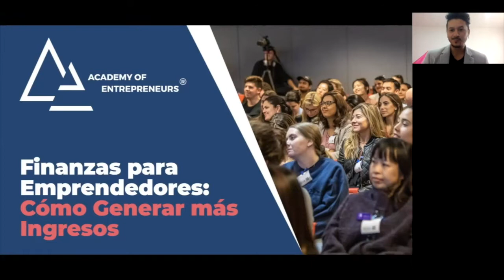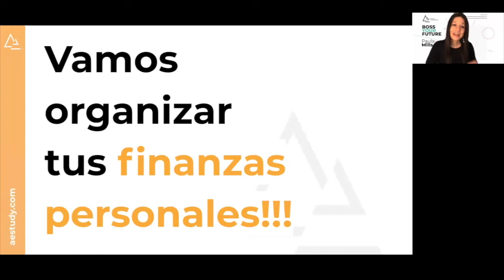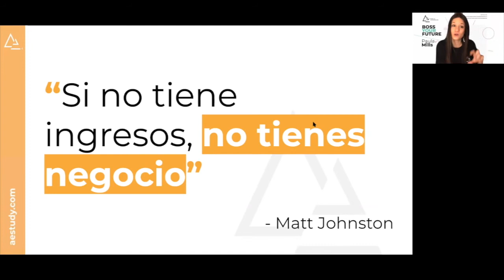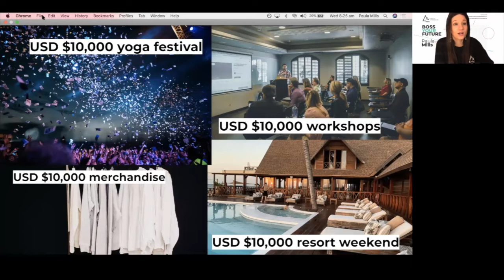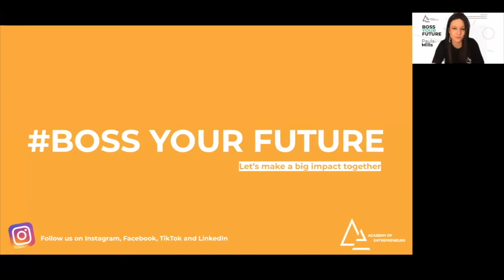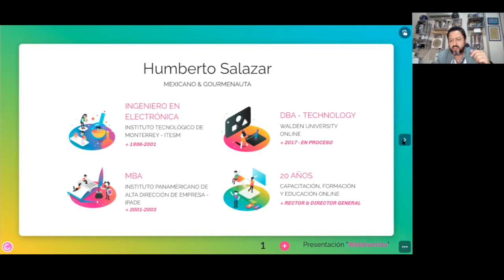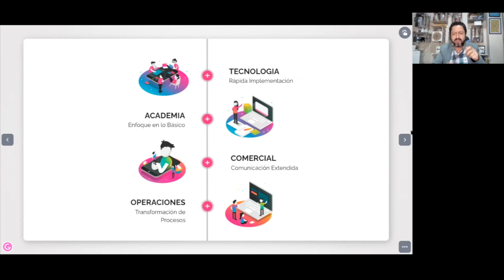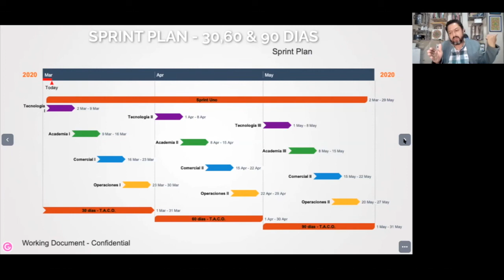LATAM Webinar #4 Finanzas para Emprendedores Cómo Generar más Ingresos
Se ve una y otra vez, grandes personas con excelentes ideas de negocios, productos y servicios, luchan por comenzar, escalar y crecer de manera rentable.
Y una de las razones clave por las que muchas empresas no logran escalar y crecer de manera rentable es que estas empresas no administran adecuadamente sus finanzas.
Si deseas formar parte de la pequeña minoría de empresas que logran escalar y crecer de manera rentable, debes aprender a administrar adecuadamente tus finanzas.
En esta sesión aprenderás:
Los errores más comunes que cometen muchas empresas con respecto a sus finanzas; y,
Qué debes hacer para evitar estos errores.
Todo para que pueda administrar adecuadamente sus finanzas y brindarle a su empresa la mejor oportunidad de sobrevivir, escalar y crecer de manera rentable.